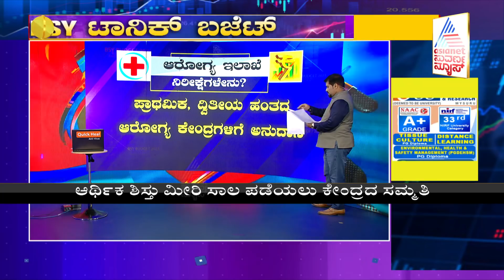Karnataka Budget 2021-22 | Pre-Budget Discussion With Political Leaders, Experts (Part-4)